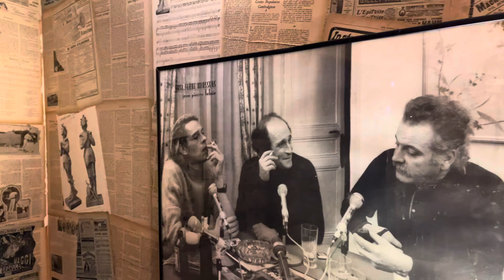1990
Retour dans le passer ..